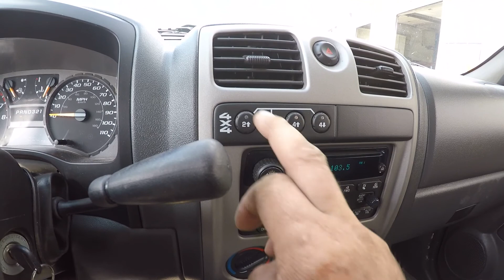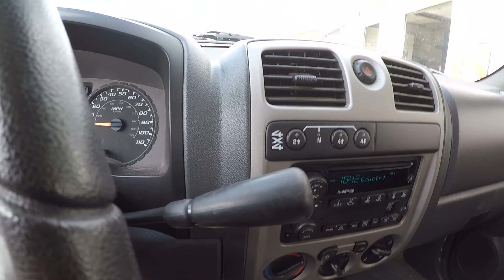2005 Chevy Colorado 2 owner clean truck